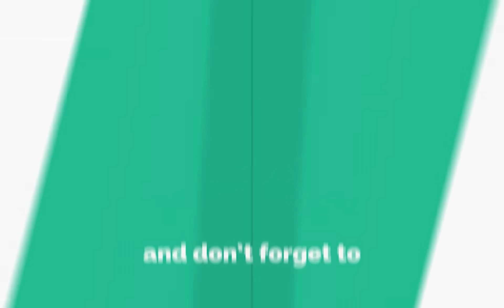Pir Haq Khateeb vs Iqrar ul Hassan | Haq Khateeb Exposed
پیر حق خطیب کی حقیقت کھل گئی

پیر حق خطیب جاہل مطلق قرار

پیر حق خطیب کو قرآن کریم پڑھنا نہیں آتا

پیر حق خطیب دینی و دنیاوی تعلیم نہیں جانتے

پیر حق خطیب کے والد پیر مسنجف علی دم درود کرتے تھے

صاحبزادہ پیر حق خطیب نے شعبدہ بازی سوشل میڈیا کی وجہ سے شروع کی

پیر حق خطیب کو بے نقاب کرنے پر علامہ ضیاء اللہ سیالوی کا بڑا اعلان

علمائے کرام کے اجتماع میں سید اقرار الحسن کو تاج پہنایا جائے گا

جاہل پیر کے بعض مرید پیر کی حرکات دیکھ کر دور ہونے لگے

پیر حق خطیب نے روزنامہ اوصاف کو انٹرویو سیکرٹری کے ذریعے لکھوایا

صحافی عمر فاروق نے حقیقت بتا دی